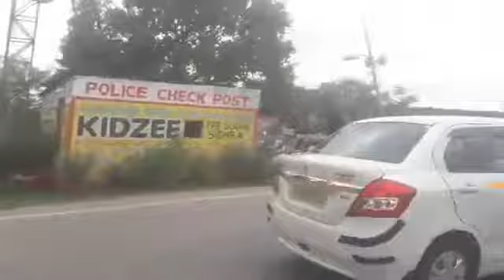HIGH SECURITY ALERT IN JAMMU